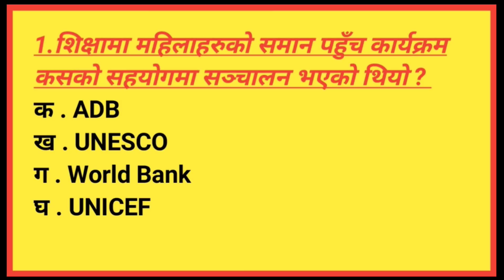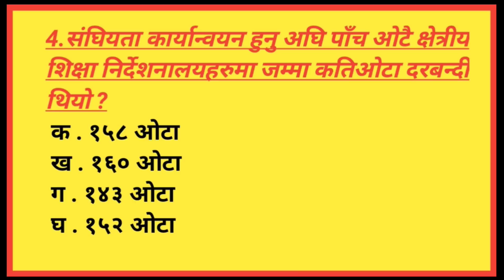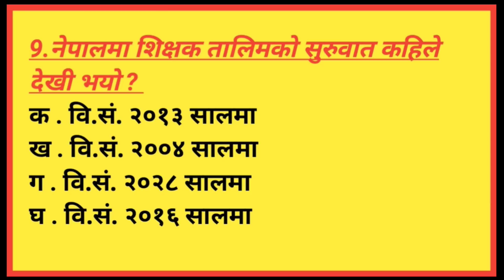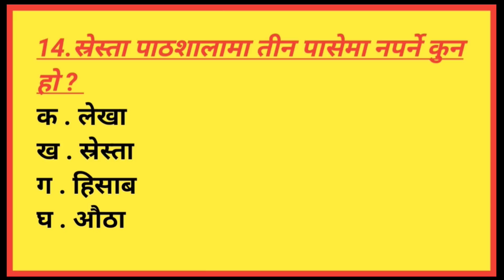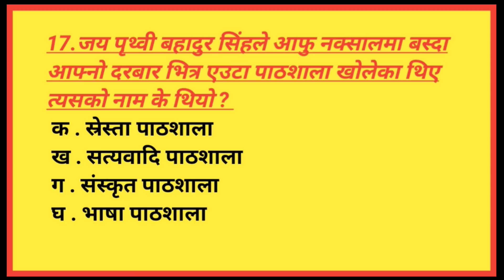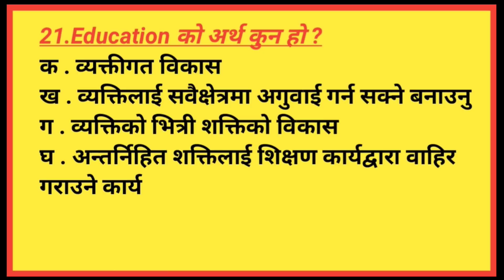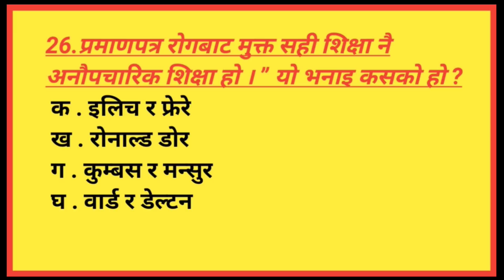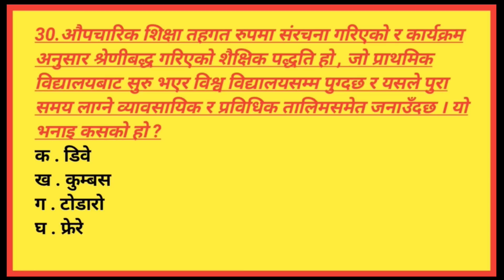Shikshak Sewa Aayog 2079 | शिक्षा सम्बन्धि आधारभूत ज्ञान Part-2 | tsc preparation 2079 | TSC Nepal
Topic Cover;
sixak sewa aayog 2079,
tsc preparation 2078 secondary level,
tsc nepal sikshya sewa aayog questions, ottish tsc sichak sewa aayog,
शिक्षा ऐन 2028,शिक्षा ऐन संशोधन,शिक्षक सेवा आयोग,लोक सेवा आयोग,प्रास,लोकसेवा सहयोगी,विनि तयारी कक्षा,शिक्षकसेवा तयारी कक्षा २०७८,लोकसेवा तयारी कक्षा 2079,shikshya ean २०२८,top news,aayog tips,naya vision,tayari class,aayog tayari,loksewa gyan,pradesh prasa,lok sewa aayog